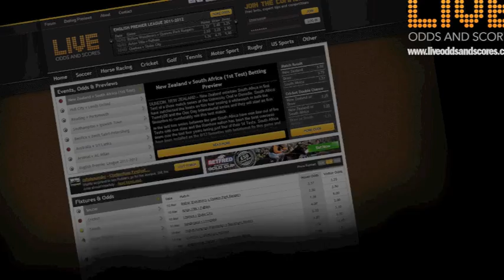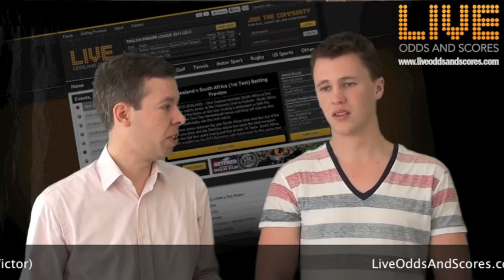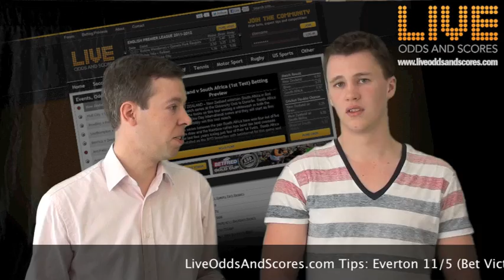Liverpool vs Everton FA Cup Betting Preview 14/04/12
LiveOddsAndScores.com tipsters Joe Saumarez Smith and George Oborne give their tips ahead of Saturday's FA Cup Semi Final between Liverpool and Everton.